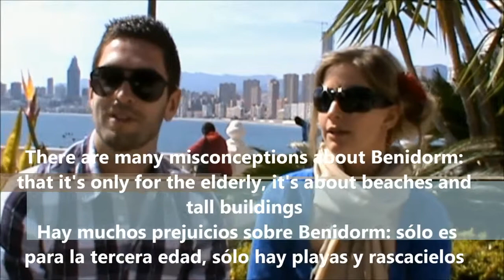Jo and Kathleen, turistas belgas / belgian tourists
Muchos turistas belgas vienen de vacaciones a Benidorm en coche, autobús o avión. Recientemente pudimos entrevistar a Jo & Kathleen cuando nos los encontramos descubriendo nuestro casco antiguo durante su primera visita a la ciudad. Aceptaron de buen grado nuestra petición para que nos dijesen unas palabras sobre Benidorm y nosotros lo grabamos.

Many Belgians come on holiday to Benidorm by car, coach or flight. Recently we came across Jo & Kathleen when they were visiting the old town and it was their first visit to the resort. They agreed to say a few words about their thoughts on Benidorm and we filmed it.